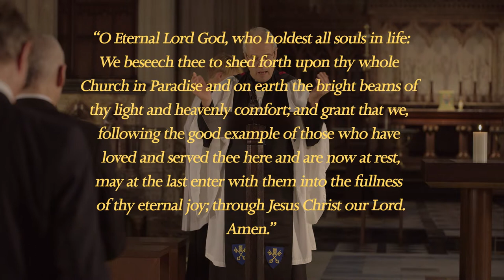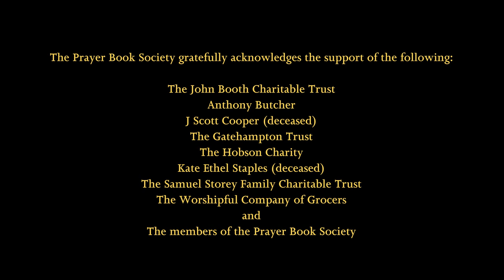Funeral Series One - Narrated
This is one of a series of videos intended primarily for as training aids for for clergy and others on how to conduct services according to the Book of Common Prayer (1662) in the Church of England. This ‘Narrated’ version includes a voiceover giving suggestions as to how the service might be used in practice, with common variations. Please see also the un-narrated version, which presents the service straight through, with no voiceover.

This video presents the alternative ‘Series 1’ form (very close to 1928) of the service for the Burial of the Dead. We also have demonstration videos for the original 1662 version. Both versions are authorized for use in the Church of England.

The video was recorded at St James’s, Sussex Gardens (Paddington), in London.